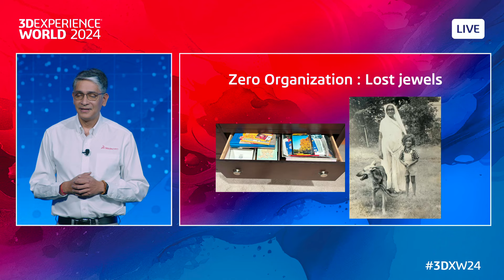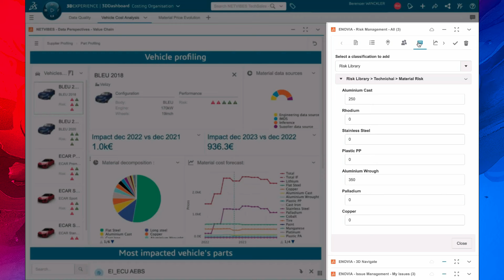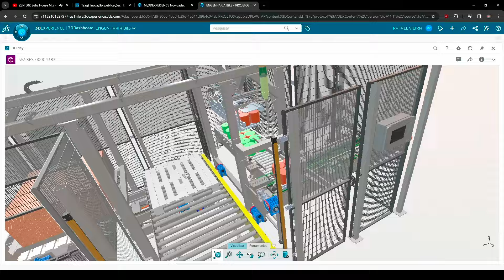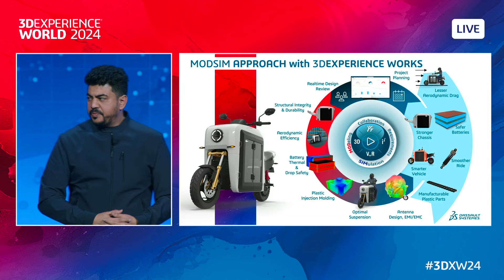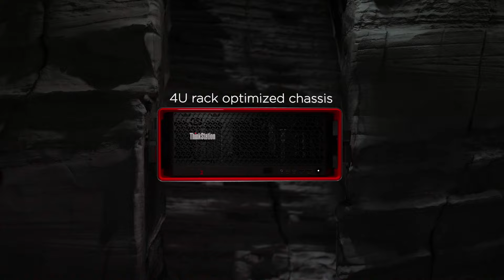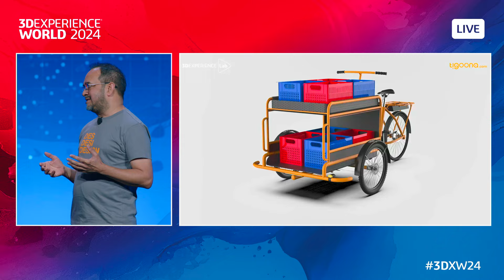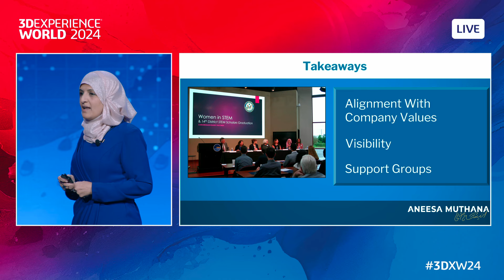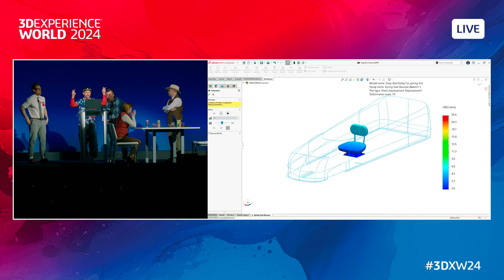Day Two General Session | 3DEXPERIENCE World 2024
On the second day of the General Sessions, gain insights from R&D leadership as they unveil the future of 3DEXPERIENCE Works and SOLIDWORKS. Preview cutting-edge advancements in design, simulation, governance, and manufacturing. Discover how across disciplines we can pursue common goals and collectively imagine the possibilities ahead.